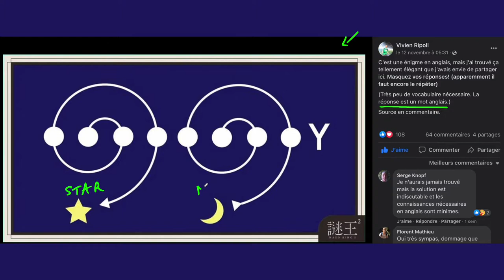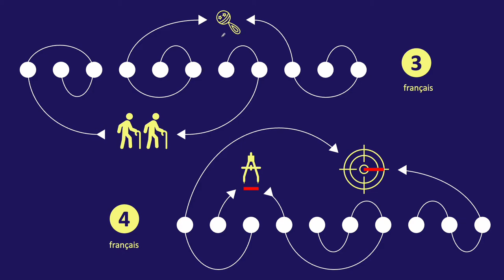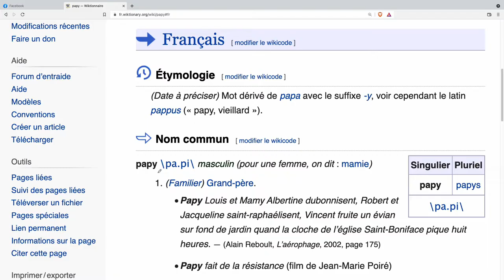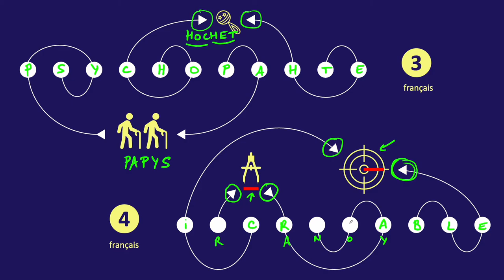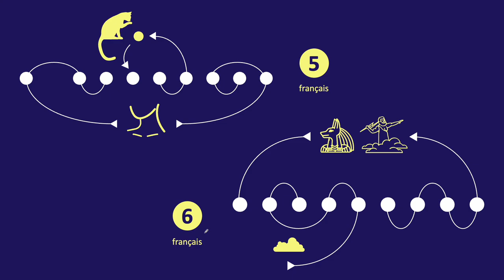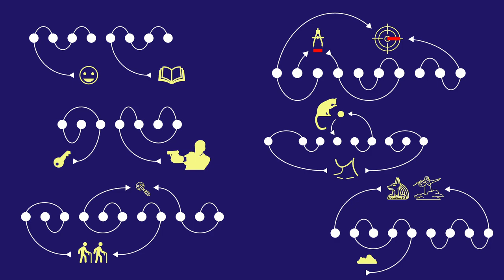Mes 6 énigmes proposées sur un groupe FBook (Partie 1)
Voici les énoncés et solutions des 6 premières énigmes que j'ai proposées sur l'excellent groupe Facebook "Casse-tête, énigmes et paradoxes"

Bravo à celles et ceux qui ont trouvé !!